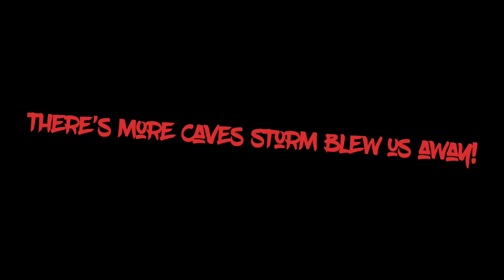Shovel Point Sea Caves North Shore